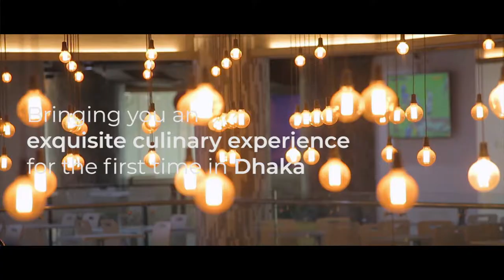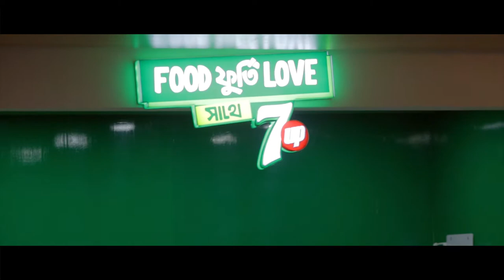Chef's Table Gulshan- Promotional Video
Client: Chef's Table BD
Director: Fahimur Rahman Bappy
Edit and Color: Tripod Films Production
Associate Director : Robius Sani

a Tripod Films Production